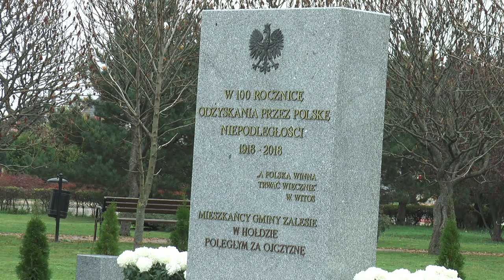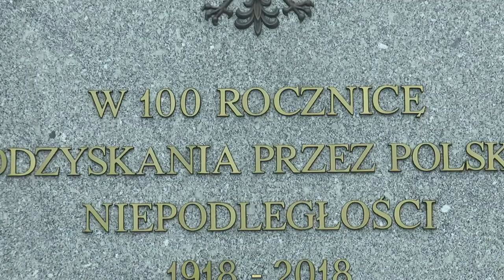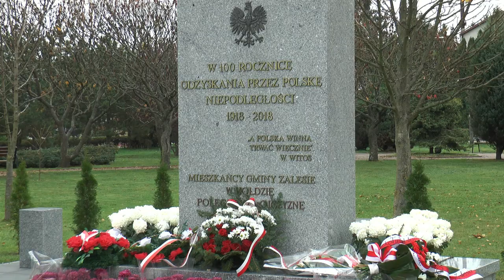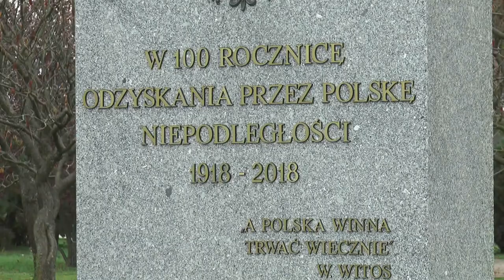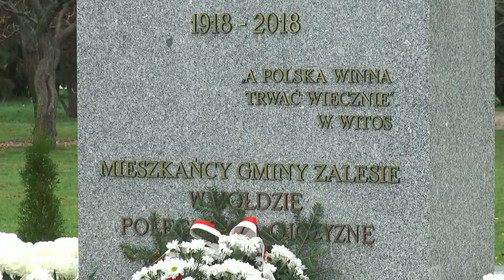11 listopada 2020 w Gminie Zalesie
W tym roku, ze względu na panująca epidemię, skromnie ale liczy się pamięć.